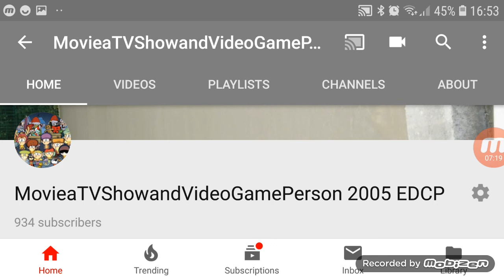Today is the last day of school of School for Christmas Break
Im Between happy and Sad that I'm on Christmas break but if you hate Secendrey School you know the drill